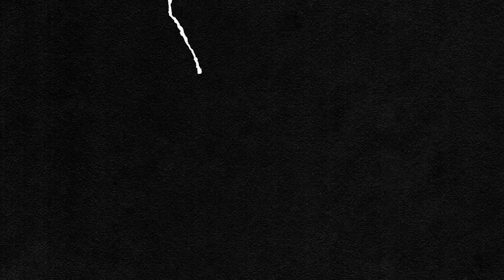Testspiel-Highlights zum 1:1: Arminia Bielefeld gegen den FC St.Pauli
Wir haben die Länderspielpause für ein Testspiel gegen den FC St.Pauli genutzt. Lukas Daschner (3.) und Andreas Voglsammer (18.) erzielten die Tore zum 1:1. Nach der Partie haben wir mit unserem Trainer und unserem Torschützen gesprochen.